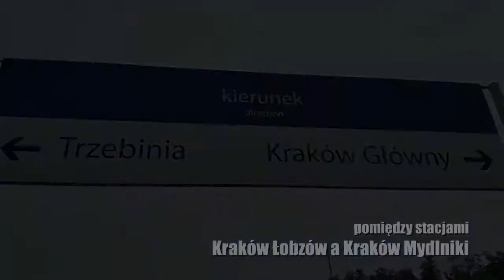pomiędzy stacjami Kraków Łobzów a Kraków Mydlniki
zapis telefonem komórkowym przejazdu pomiędzy stacjami Kraków Łobzów a Kraków Mydlniki, odcinek remontowany a właściwie tworzony od nowa